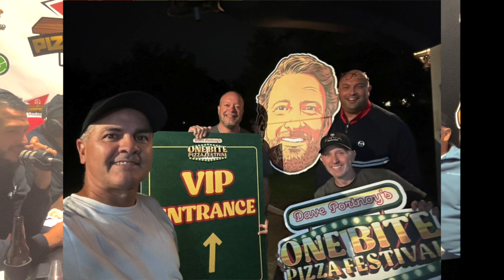PizzaFellas Podcast #8 - Dave Portnoy & Giovanni Conigliaro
Episode 8: PizzaFellas Take Over Coney Island's One Bite Fest
In this sizzling hot episode of PizzaFellas, your favorite pizza enthusiasts dive deep into their recent adventure at the One Bite Pizza Festival in Coney Island.

Our producer, Justin, stole the spotlight when he met the iconic Dave Portnoy, founder of Barstool Sports. Prepare to be amazed as Justin not only met Dave but also showcased his impressive freestyle rap skills. Dave was so blown away that he called it "Fire" and featured it on his social media, where it quickly garnered over 1 Million views! You won't want to miss the details of this epic encounter!

We are also joined by a special guest, Giovanni Conigliaro, from Giovanni's Pizza who shares his incredible journey of growing up in the heart of the pizza business. Giovanni's stories provide a nostalgic glimpse into the rich heritage and passion that goes into crafting the perfect pizza.
In this episode, we're thrilled to introduce our newest sponsor, Tony from TNY Contracting. Discover how this dynamic partnership is helping us bring you more mouthwatering content and exciting giveaways.

And that's not all - PizzaFellas isn't just about pizza. We dive into the current events swirling in the midst of a crazy political climate. Tune in as we discuss the latest happenings and offer our unique perspectives, serving up a side of thought-provoking discussions alongside your favorite slice of pizza.

So grab your favorite slice, kick back, and join us as we take you on a rollercoaster ride through the world of pizza, celebrity encounters, and the latest buzz in our ever-changing world. This episode is so hot, it's practically melting the cheese!

Follow us @PizzaFellasPodcast

Theme Music by 24CA$H

Filmed & edited by @JustinCorsa